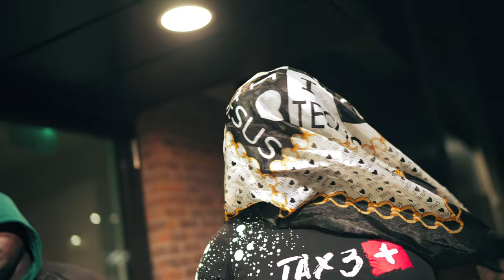J2 - Unlimited Corn (Music Video) | Aligned Vision